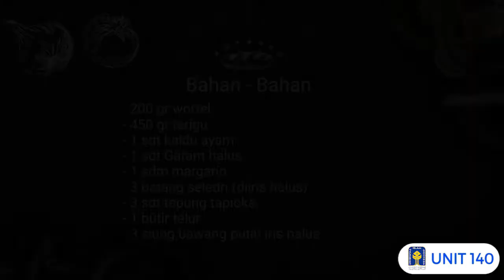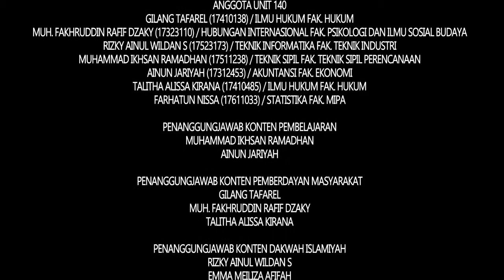Unit 140 - Tema Pemberdayaan